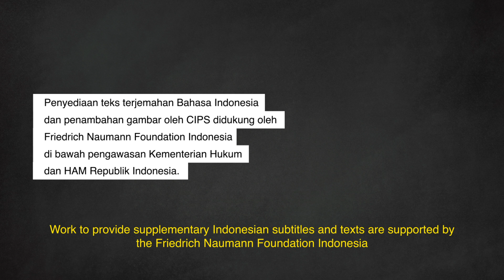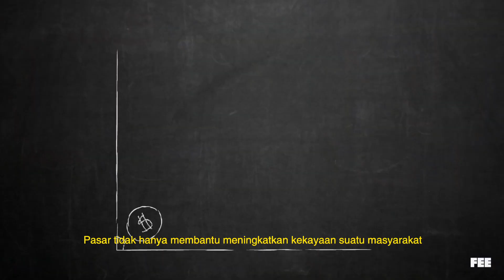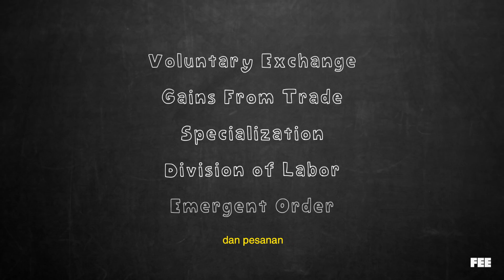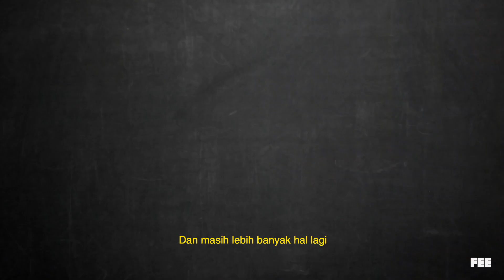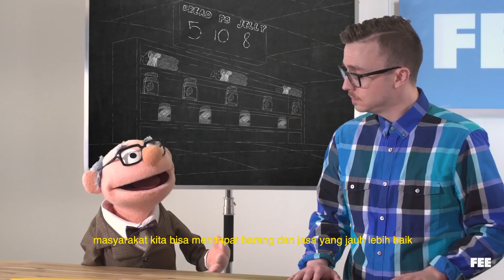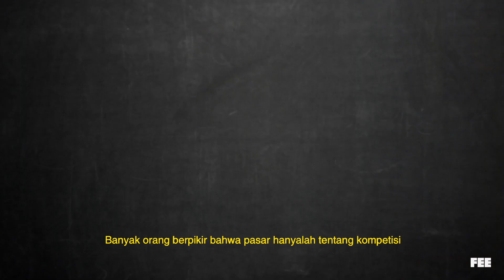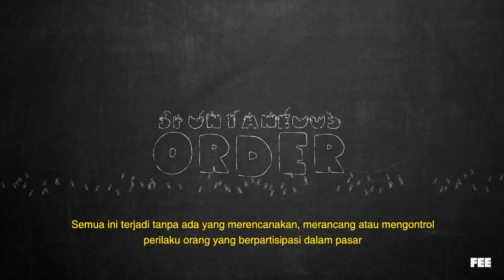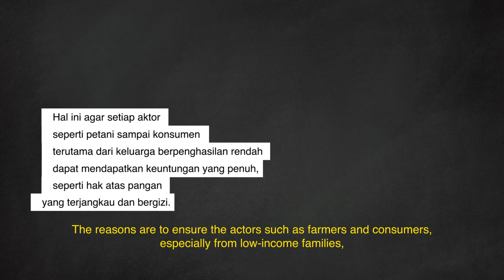Prinsip Dasar-Dasar Ekonomi: Begini Cara Pasar Bekerja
Pasar bukan hanya tempat atau gedung yang sering kita temukan, tapi merupakan sebuah proses. Pasar punya banyak manfaat, terutama dalam perdagangan pangan misalnya. Tapi, seperti apakah pasar yang baik? Menurut Anda apakah hal tersebut sudah terjadi pada perdagangan pangan Indonesia?

Video ini bertujuan untuk menyoroti pentingnya perdagangan demi memastikan hak masyarakat Indonesia mendapatkan pangan & terbebas dari kelaparan. Dalam sektor pangan, perdagangan yang sifatnya sukarela, dan tanpa hambatan, sangat diperlukan. Hal ini agar setiap aktor seperti petani sampai konsumen terutama dari keluarga berpenghasilan rendah dapat mendapatkan keuntungan yang penuh, seperti hak atas pangan yang terjangkau dan bergizi.

Video ini dibuat dan dipublikasikan oleh Foundation of Economic Education. Center for Indonesian Policy Studies (CIPS) akan bertanggung jawab penuh dalam penambahan materi ke dalam konten video tersebut yang berhubungan dengan ketahanan pangan di Indonesia & terjemahan Bahasa Indonesia.

Terima kasih kepada Friedrich Naumann Foundation Indonesia & Kementerian Hukum dan HAM Republik Indonesia atas dukungan dan pengawasannya untuk penambahan konten dalam video ini.

Simak analisis CIPS terkait kebijakan ketahanan pangan & pertanian di Indonesia di

Pastikan selalu terhubung dengan kami:
Ikuti Twitter & Instagram di @cips_id